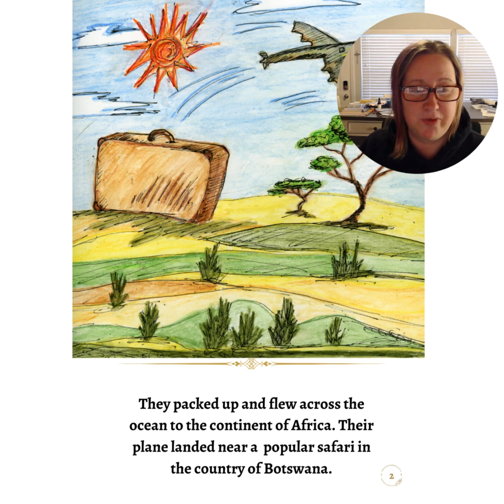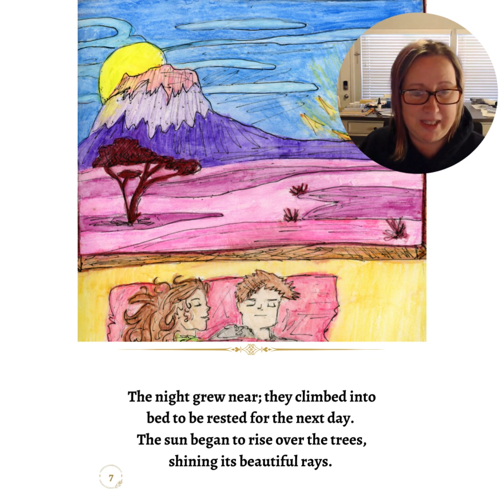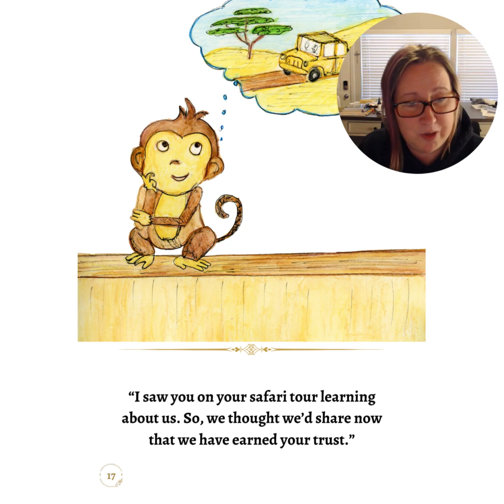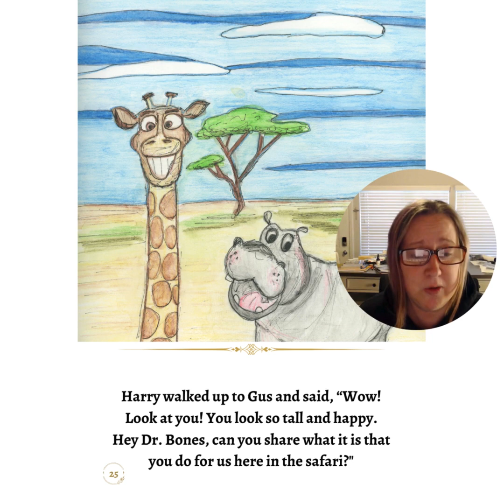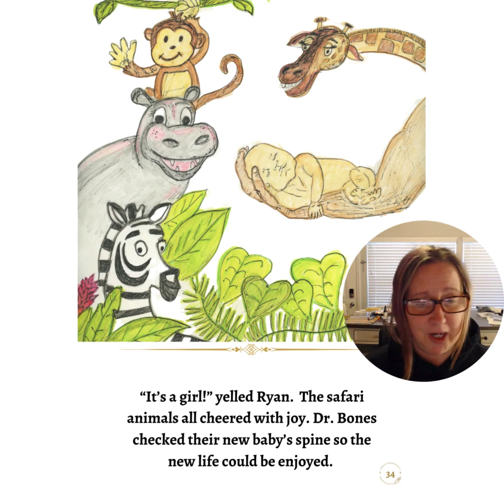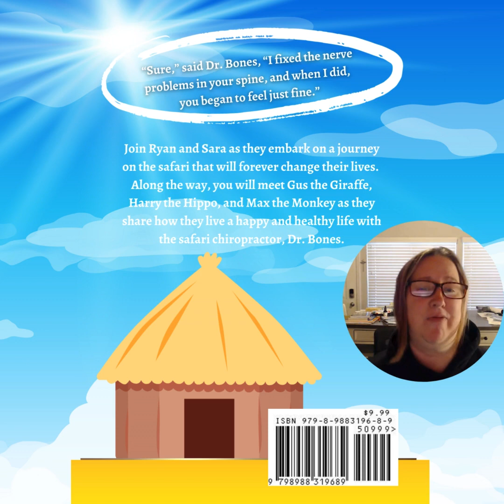Dr. Bones Healthy Safari - Read Aloud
"Dr. Bone's Healthy Safari" is a heartwarming children's book that takes young readers on an exciting journey through the African wilderness. Join Ryan and Sara as they embark on one last adventure before their baby arrives, exploring the beauty of nature and learning valuable lessons from the animals they encounter.

From watching elephants and giraffes grazing in the Savannah to witnessing lions lounging with their cubs, Ryan and Sara discover the importance of slowing down and appreciating the world around them. But their adventure takes an unexpected turn when they encounter Max, a talking monkey, and his safari friends, who teach them the importance of caring for their bodies, just like the animals do.

With the help of Dr. Bones, the safari chiropractor, Ryan and Sara learn the importance of maintaining a healthy spine and nervous system.

Filled with colorful illustrations and engaging storytelling, "Ryan and Sara's Safari Adventure" is a delightful tale that will inspire children to embrace curiosity, kindness, and the wonders of nature. Join Ryan, Sara, and their animal friends on this unforgettable journey of discovery and friendship.